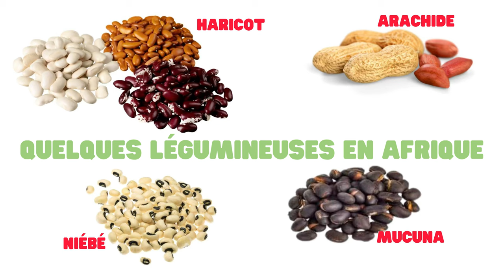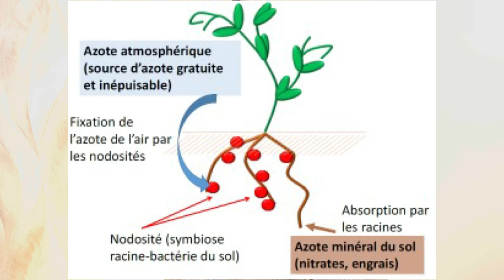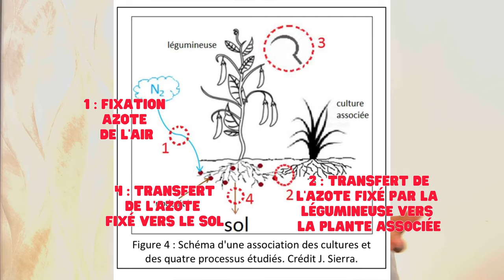10 ENGRAIS NATURELS un peu SURPRENANTS (excréments humains, sang des règles....)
Fertiliser à base de sang séché, poudre de corne, excréments humains, ça vous parle ? Quel est votre avis sur ces pratiques ? Ne répondez qu'après avoir regardé l'épisode !

Un calendrier vous aidera à obtenir de meilleurs rendements. Pour télécharger le calendrier agricole des régions du Centre, de l'Est et du Sud du Cameroun, rendez-vous sur :

Nous vous offrons aussi la possibilité de fabriquer votre compost comme un professionnel en téléchargeant ce guide 100% GRATUIT pour découvrir 4 types de compost différents ainsi qu'une grille d'évaluation de votre compost.

N'hésitez pas à m'envoyer une photo de votre compost sur un de ces réseaux :